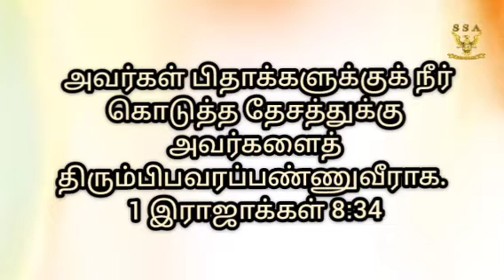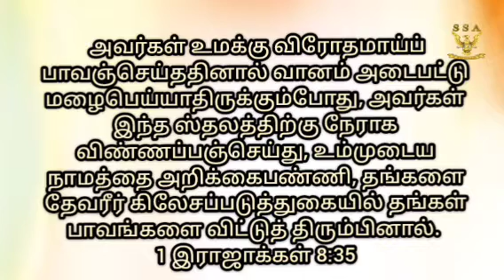பரிந்துபேசும் ஜெபம்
Geetha Christopher